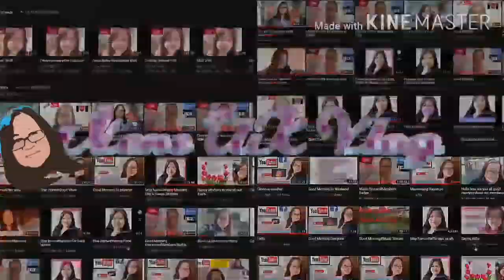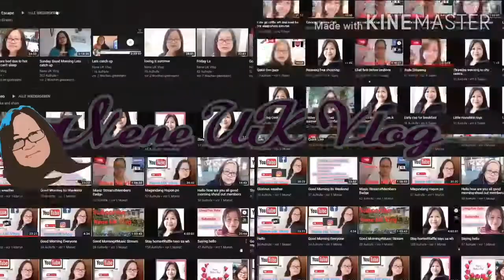Cooking Mince Stew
Ingredients
Mince Beef
Spinach
Courgette
Chop Tomatoes
Black Pepper & Salt to taste
Chicken Cube
Garlic & Onion